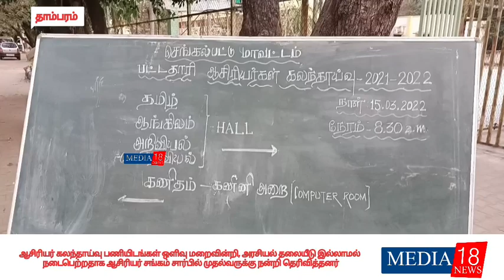ஆசிரியர் கலந்தாய்வு கூட்டத்தில்தமிழ்நாடுஆசிரியர் முன்னேற்றசங்கம்சார்பில் முதல்வருக்கு நன்றி கூறினர்